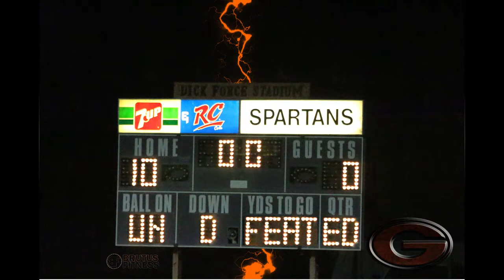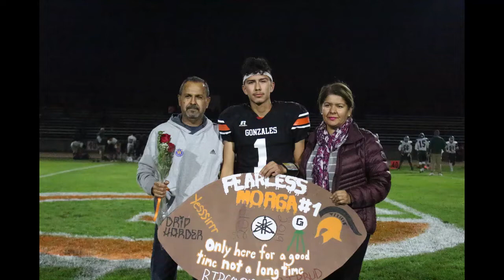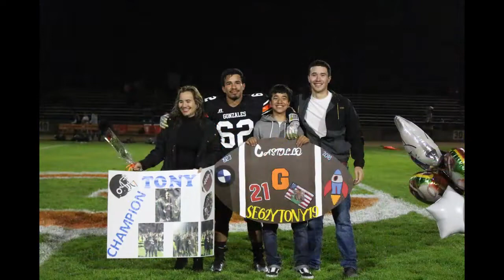2018 Gonzales High School Spartans Football Slide Show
Pictures and video commemorating the 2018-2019 season for Gonzales Spartan Varsity Football Team.

Good Old Days - Macklemore feat. Ke$ha

Picture Credit:
Genesis Guerrero

Film Credit:
Manny Vargas